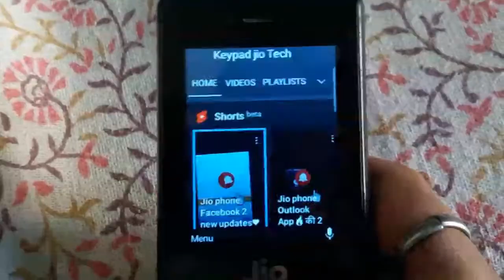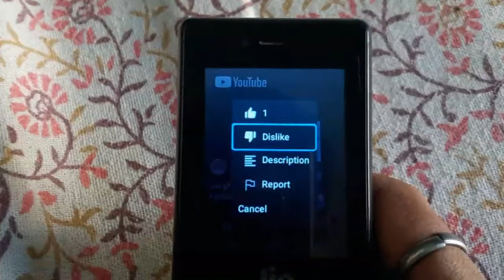Jio phone के Youtube ❤️ me aaya Big Android Update 🔥 | youtube shorts shelf in jio Phone 🔥